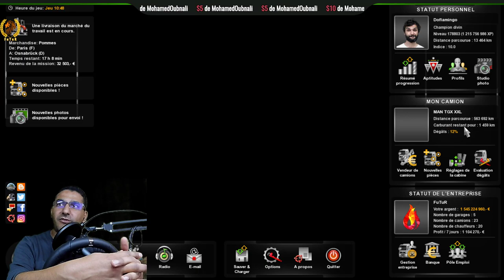Euro Truck Simulator 2 : rencontre avec des chauffeurs en Live :)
Setup :
Carte graphique : GeForce GTX 1070 Gaming x 8 Go
Processeur : Intel(R) Core(TM) i7-6700K CPU @ 4.00GHz
Carte Mére : MSI Z170 Gaming M5 ( OC )
Mémoire : 16 GB RAM DDR4
Boitier : Zalman Z9 Neo
Alimentation : Corsair 750M
Disque 1 : SSD Samung 256 pour le systeme
Disque 2 : SSD Samung 256 Go pour les jeux Multiplayer
Disque 3 : HDD Toshiba 2 To pour les données
Disque 4 : HDD Toshiba 1 To pour la music & Films
Moniteur 1 : Samung lc27f591Curved 27 pouces
Moniteur 2 : Samsung 24 pouces
Bureau : de la marque FREED
Volant, Levier de vitesse et pédale : Logitech 920
Table de Mixage : behringer xenyx x1204 usb
Micro : BM 800 Studio
Microphone Holder : Arm Stand Holder
Casque : Bluedio HT